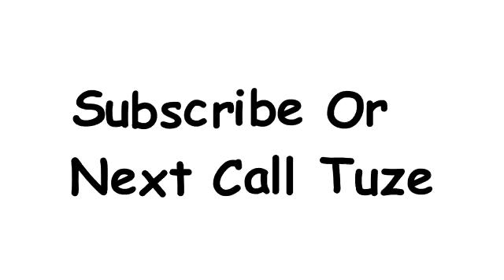April 7, 2017